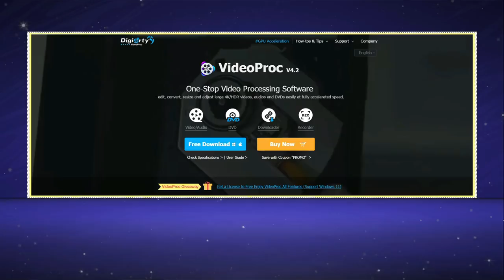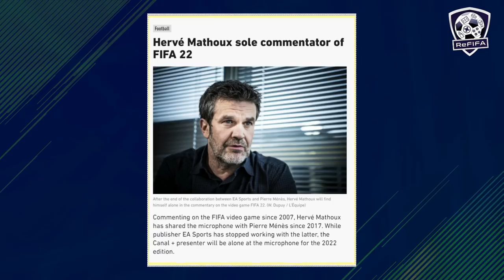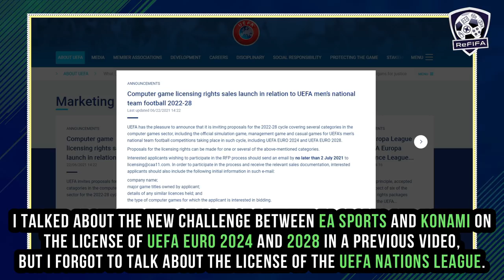FIFA 22 NEWS | NEW CONFIRMED Faces, Commentators, Closed Beta, UEFA Nations League & Transfers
Know more about FIFA 22 latest confirmed news, leaks, and rumors ft.

► VideoProc (0:00)

► Intro (10:00)

► Manchester City (0:20)
* New away kit of Man city has been revealed & new face scans.

► Chelsea (0:44)
* New away kit of Chelsea has been revealed & new real faces.

► New Commentators (1:08)
* New Italian commentator' Lele Adani to join Pierluigi Pardo instead of Stefano Nava & Hervé Mathoux will be a solo French commentator.

► Closed Beta (2:47)
* FIFA 22 Closed Beta to start from August 13, 2021, till August 31, 2021 on PS5, Xbox Series X|S, PS4 & Xbox One.

► UEFA Nations League (3:31)
* A new challenge between EA Sports and Konami is shining on the horizon for the licenses of UEFA National League.

► Latest Transfers (5:43)
* Pablo Rosario, Joachim Andersen, Alphonse Areola, Sergi Gómez, Viktor Fischer, Troy Parrott, Sam Vokes, Marcus Bettinelli, Bailey Peacock-Farrell, Ben White, Donyell Malen & Bryan Gil.

► Announcing Giveaway Winner (7:20)

► Outro (7:50)
Keep in touch through:
Music